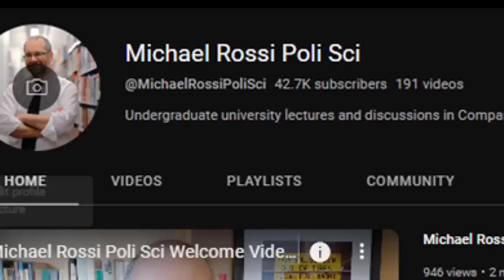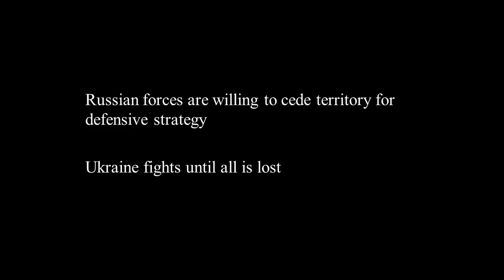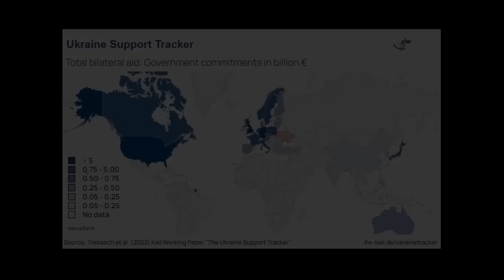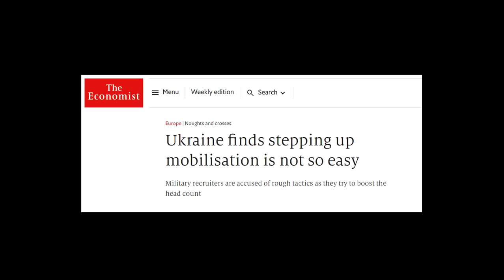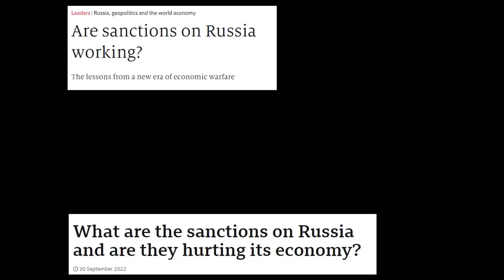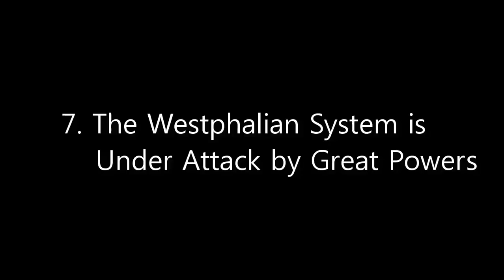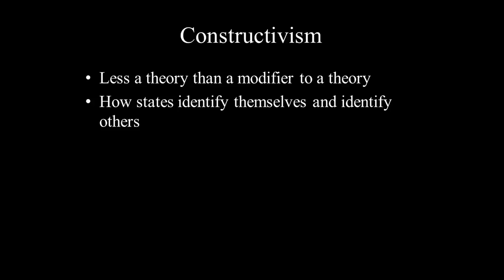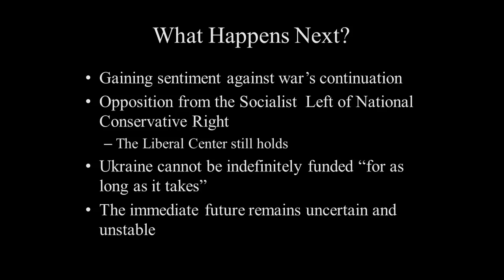The Russian – Ukrainian War One Year Later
"The World One Year After the Ukrainian War: Seven Inconvenient Truths and Three Uncomfortable Conclusions"

A full presentation on global events following the outbreak of war in Ukraine since February 2022.

Chapter Markers:

00:00:00 - Opening Comments and Acknowledgements

00:07:30 - Introduction

00:12:56 - 1: No One Expected to Be where They, or Anyone Else Is, One Year Later

00:21:33 - 2. There is No Clear End to the War in Sight

00:32:59 - 3. It's a Proxy War between the U.S. and Russia

00:38:03 - 4. The War is being Fueled by  the "Media Industrial Complex"

00:49:17 - 5. Ukraine's Future Looks Absolutely Bleak

01:09:04 - 6. Sanctions Against Russia Aren't Working

01:16:54 - 7. China is Siding with Russia

01:23:10 - 8. The Westphalian System is Under Attack by Great Powers

01:33:30 - 9. Liberalism is Failing from its own Self-Inflicted Wounds

01:46:40 - 10. The United States Seems Woefully Unprepared for the Multipolar World it Finds itself In

Recommended Readings:

Vladimir Unkovski-Korica - Is there an end in sight?

Vladimir Unkovski-Korica - There really is a proxy war in Ukraine: ignore it at your peril

Recommended YouTube Channels:

Weeb Union - @WeebUnionWU
History Legends - @historylegends
The Duran - @TheDuran